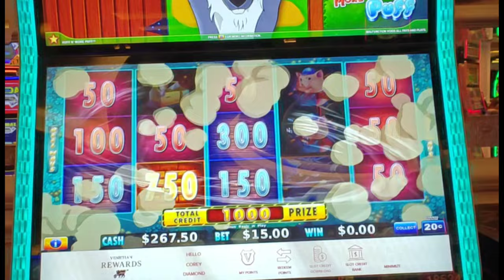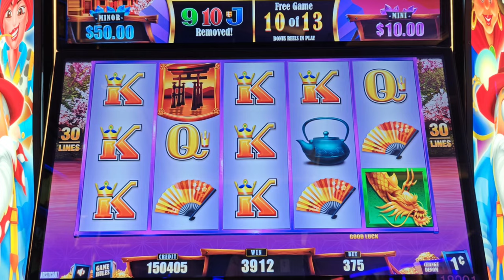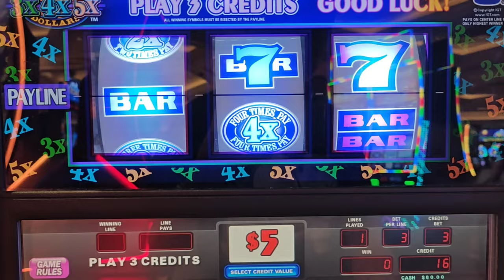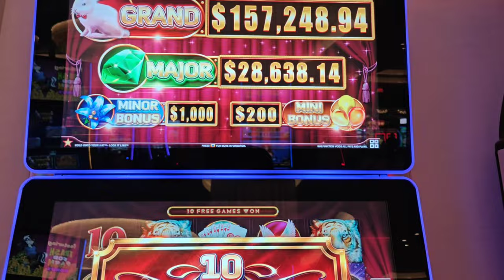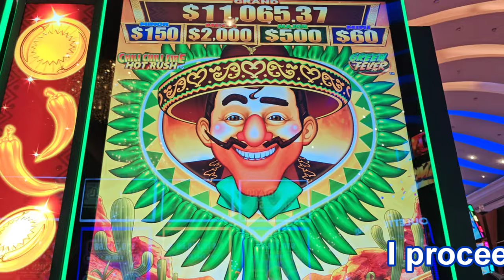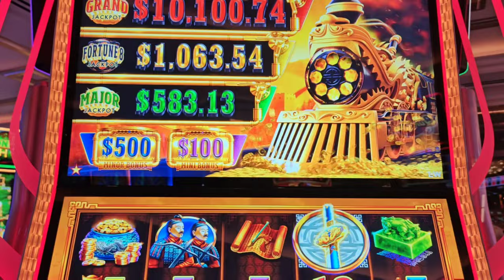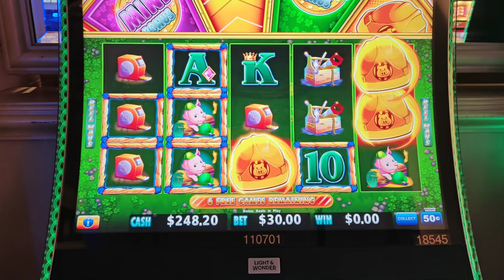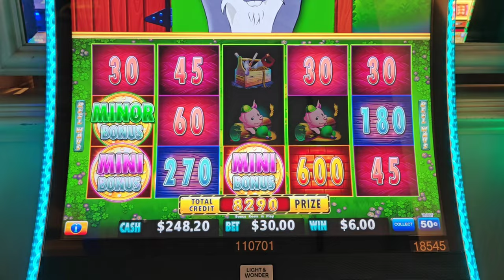HUGE Handpay! Wolf Gave Me The Hawk Tuah on Huff n' Even More Puff! 💦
Part 4 of my July 2024 Vegas Trip.  My rollercoaster day at @venetianvegas and @ThePalazzoLasVegasStrip continues!  Nothing was paying other than the pigs?  Featuring bonuses and play on Huff n' More Puff, Piggy Bankin', Dragon Train, Huff n' Even More Puff, Double 3x 4x 5x Times Pay, Where's the Gold Jackpots, Hold On to Your Hat, Bull Blitz, Chili Chili Fire Rush, and Ninja Moon.